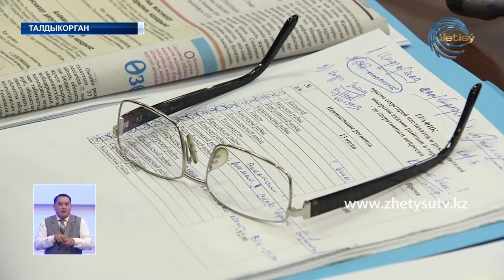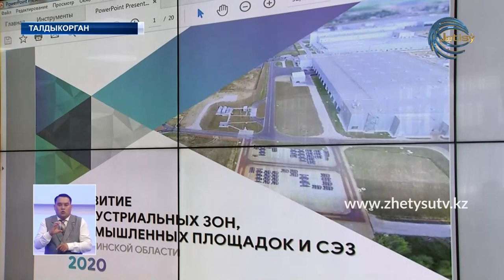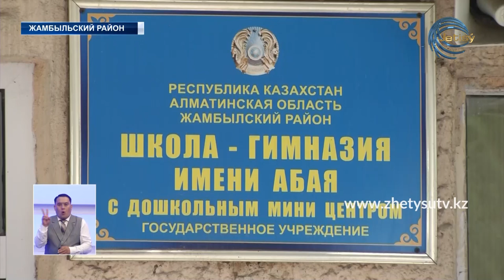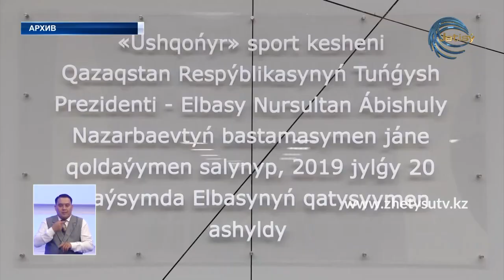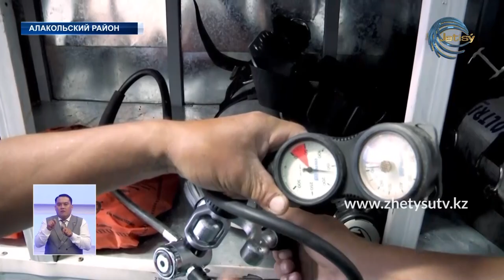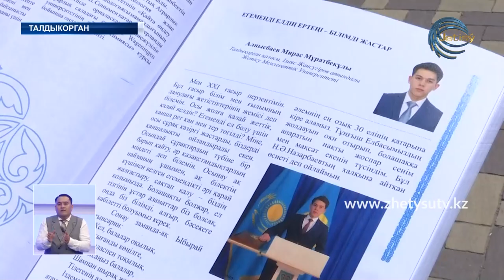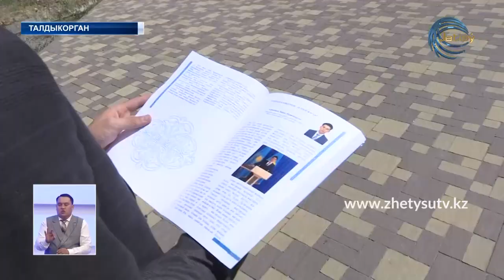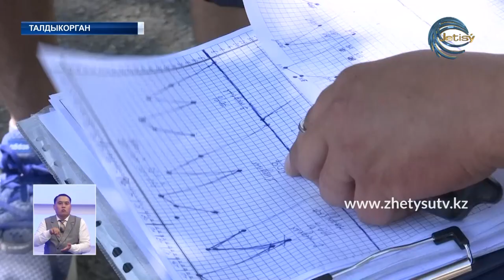НОВОСТИ ЖЕТЫСУ (15.06.20) ПОЛНЫЙ ВЫПУСК 21:30